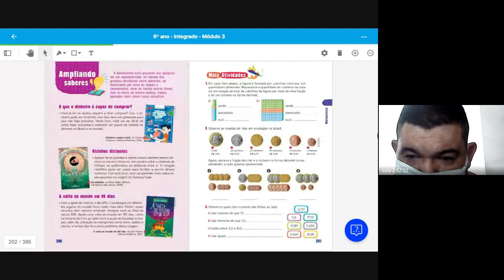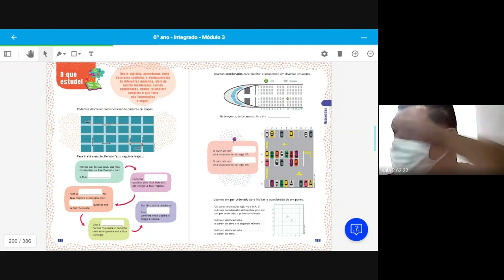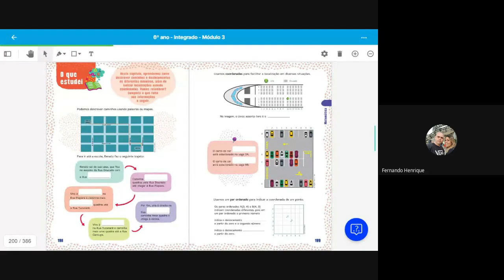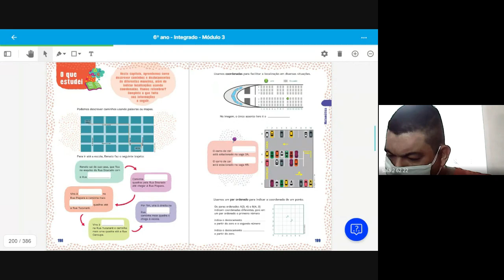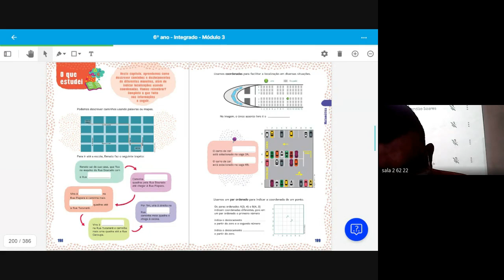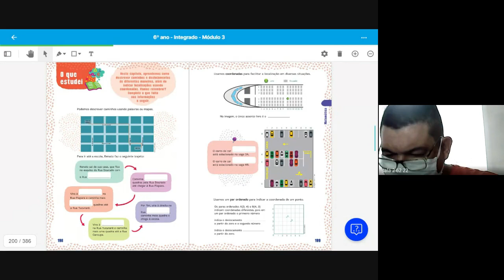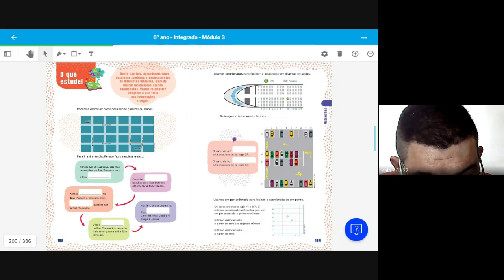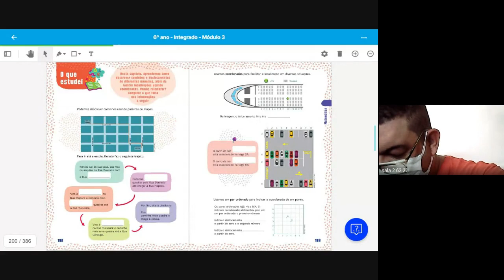62 MATEMATICA 1